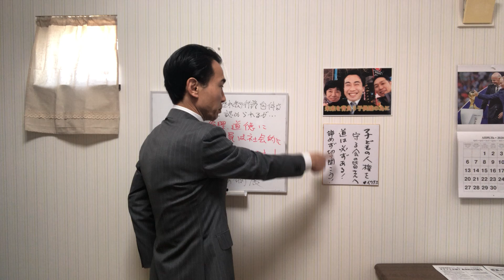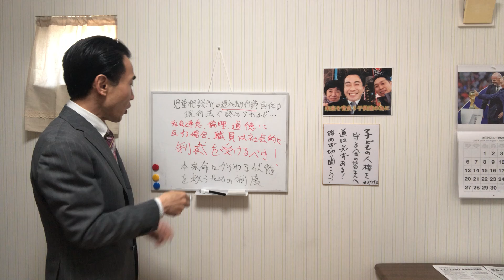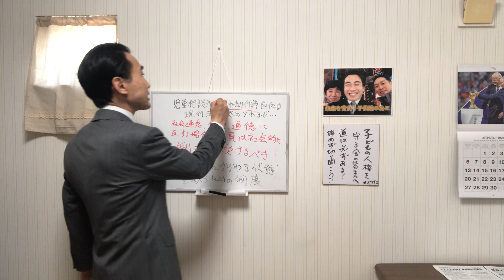社会的通念、倫理、道徳に反する行為をして、このご時世にボーナスまでもらっている公務員は社会的制裁を受けるべき！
本当に子供の事を考え、正しい対応をされている児童相談所の職員の方々、ご対応ありがとうございます。ぜひとも、そのまま頑張ってください！
新型コロナウイルスの影響で、日本経済も深刻な状況に陥り、収入に困っている人が大勢います。その様な中、税金を使い、子供達を虐待し、ありもしない虐待事件を創り出し、豪勢なボーナスまで受け取っている公務員がいます。現行法上、これを裁く手段が無く、また、国民が情報開示を要求するも「お答えできません」「おひきとりください」と公務員が国民全体の奉仕者である事を忘れ、職務放棄をし、給料を貰っている公務員がいます。個人情報部分以外は、答えなければなりませんし、それを答えてもいないのに、おひきとり下さいは、完全な職務放棄、さぼりです。このような仕事をしているフリで、給与、ボーナスを貰っている職員に対しては、社会的な制裁が必要です。国民がしっかりと監視しなければならないのです。
試しに、児童相談所に電話をしてみて下さい。訪問してみて下さい。「お答えできません」「おひきとりください」など、職務放棄をする場合は、内部で職員が児童虐待をしている可能性が極めて高いと思われます。虐待を防止する役目を持つ公務員が、虐待をして給料やボーナスを貰う。このような事が許されてよいのでしょうか。
ぜひとも、国民みんなが考えて、税金を子供達の為に使えるよう、啓蒙活動にご協力お願い致します。